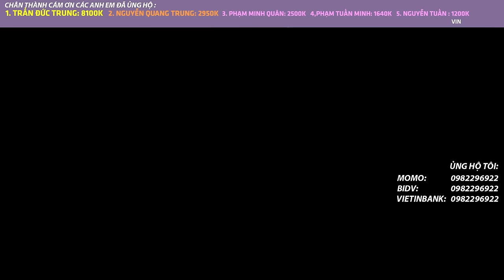THẤT BẠI GIẢI CHAMPIONSHIP TỰ DƯNG LỤM ĐƯỢC BÍ KỸ | AUTO CHESS MOBILE 643